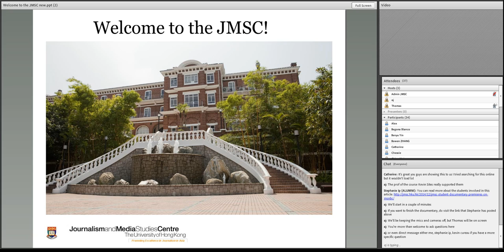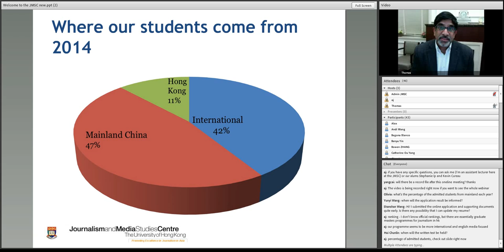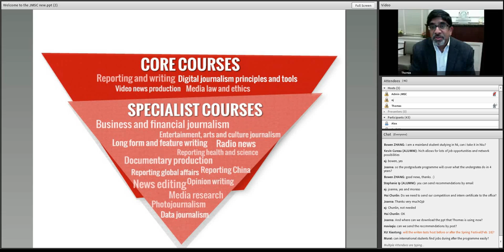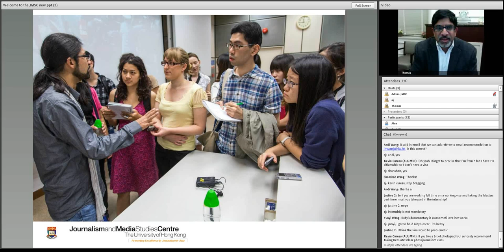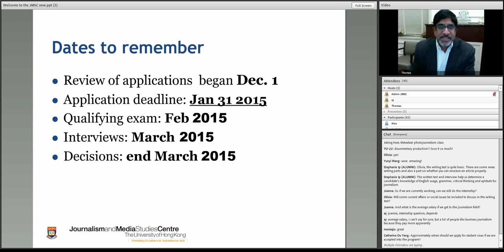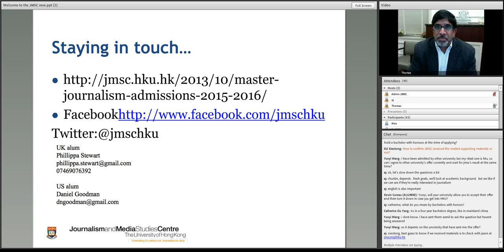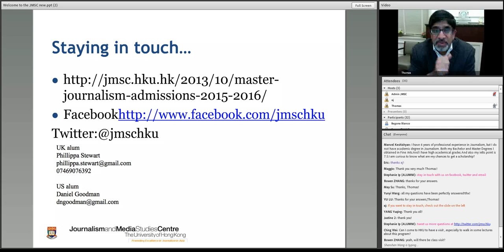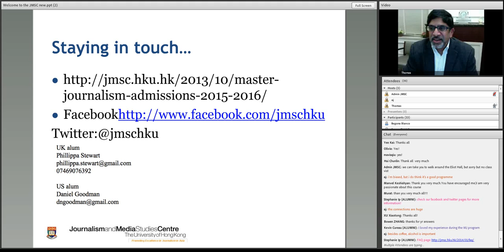JMSC Master of Journalism Programme webinar held on January 10, 2015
A briefing of programme information, admission-related questions answered in a live chat format.